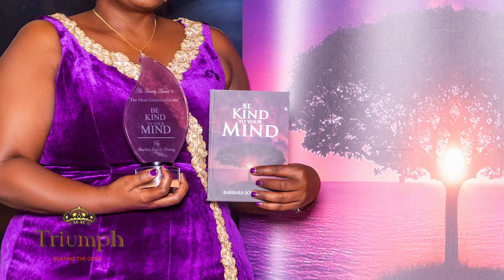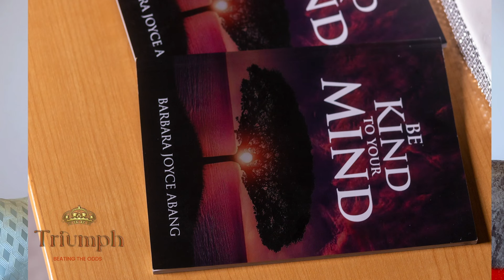The Power Within: A Legal Mind's Journey to Healing; BARBARA JOYCE ABANG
State Attorney Barbara Joyce Abang has battled bipolar and a multitude of other health issues throughout her life.
Barbara has gone ahead to publish a book 'BE KIND TO YOUR MIND' where she shares more of her remarkable journey.
Her story not only portrays resilience but also great strength; both mental and physical.
The Triumph show hosted by Okello Sharon Nagenjwa airs every Saturday at 8:30pm on ‪@NBSTVUGANDA   Supported by ‪@StanbicBankUganda